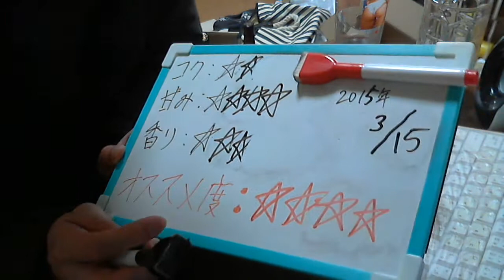酒好きな新潟人の飲酒動画 part854 トリスハイボール ラムネ味 【ハイボール】